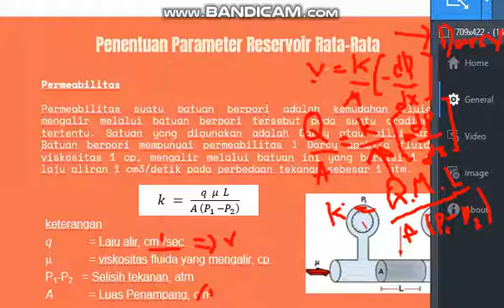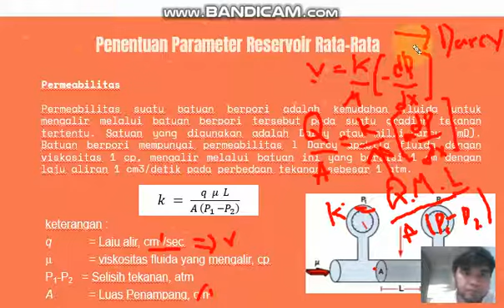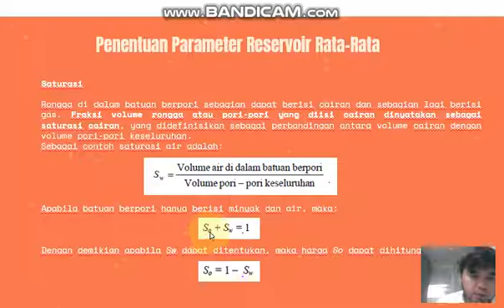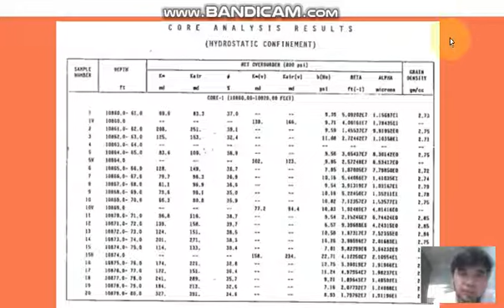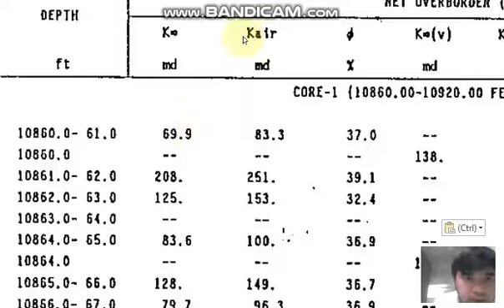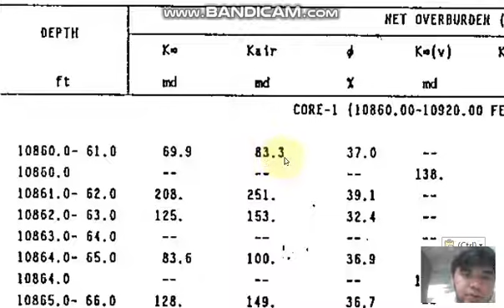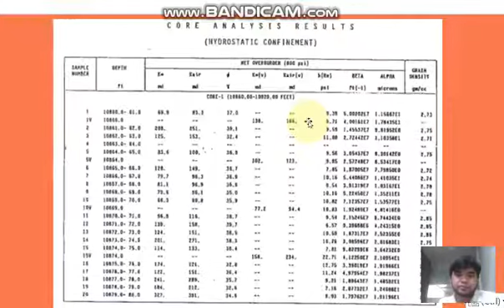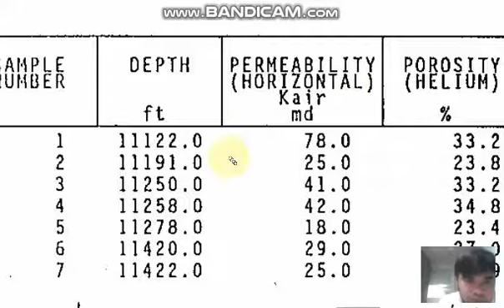Perata-rataan parameter reservoir (porositas dan permeabilitas) (Part 3)